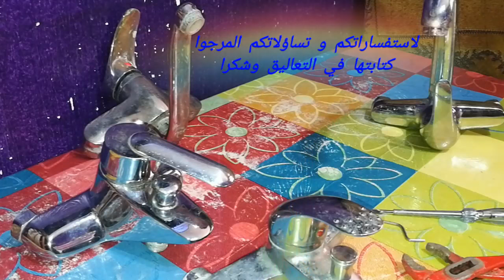طريقة اصلاح خلاط الماء البارد و الساخن بسهولة changement du cartouche de mitigeur très facilement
اذا واجهتكم هذه المشكلة في خلاطكم ما عليكم الا اتباع هذه الطريقة المبسطة لكي لا تقوموا بشراء خلاط جديد.
هدفنا في الفيديو هو توعيتكم لبعض الحلول البسيطة.